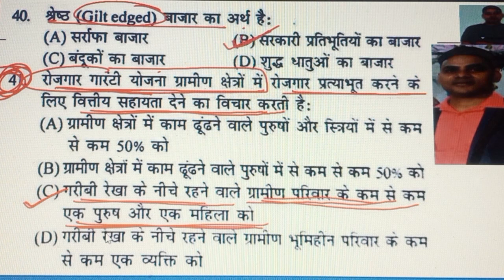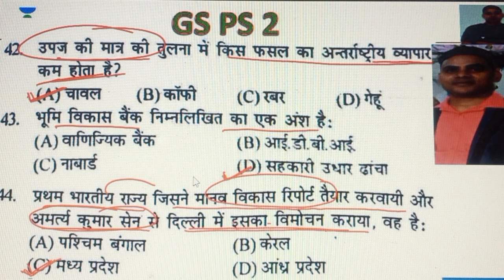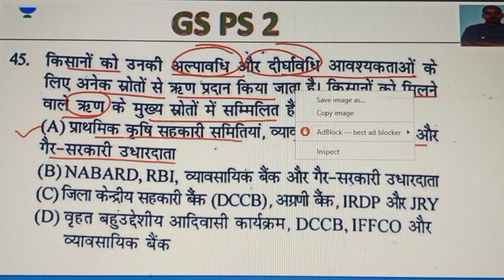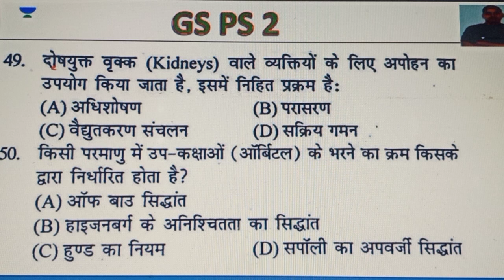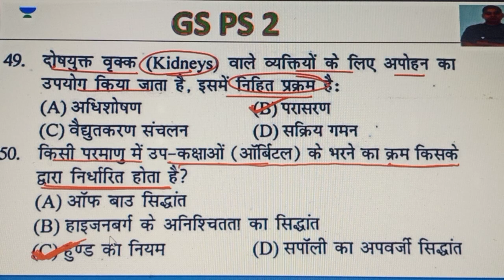GS Imp. Ques., Set 1(Q.No. 41 to 50)